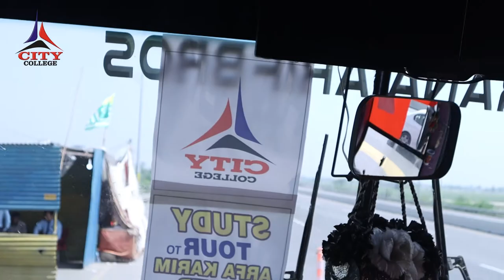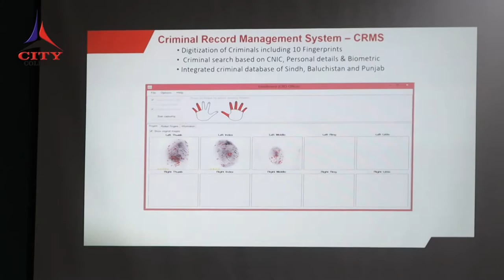Study Tour | Arfa Karim Technology Park | City Group of Colleges | University Campus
"The World is A Book and Those Who Do Not Travel Read Only ONE Page"
STUDY TOUR To Arfa Karim Technology Park (Arfa Karim Tower) Lahore.
Organized By: Management: City Group of Colleges
For: The Students of IT (University Campus)
Key Peoples:
Prof. Umar Hayat Rehmani (Vice Rector)
Prof. Dr. Naveed
Prof. M. Shahzad
Prof. Majid Khawar
Mr. Shoaib Bilal (MD: CodeX Limited)
Mr. M. Qasim ( Tanveer Brothers ) Media Partner